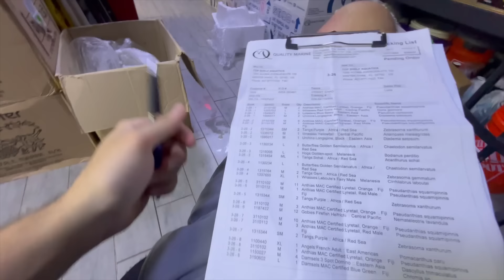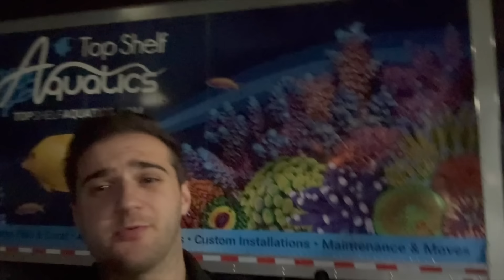OUR BIGGEST EXOTIC FISH UNBOXING EVER!!! **WITH PAUL CUFFARO, FINATIC, AND GIO LANNI**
ITS TIME FOR BLACK FRIDAY!!! THIS IS OUR BIGGEST FISH UNBOXING!!! @colsonscritters AND I WERE UNBOXING ALL NIGHT!! AND WE GOT A VISIT FROM @paulcuffaro @Finatic @GioLanni